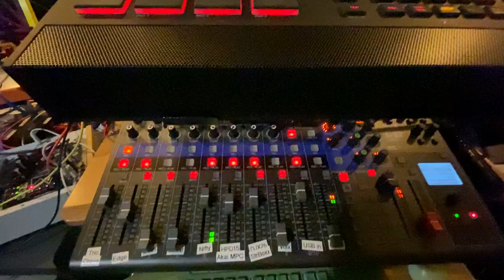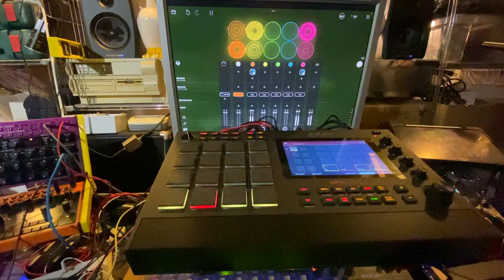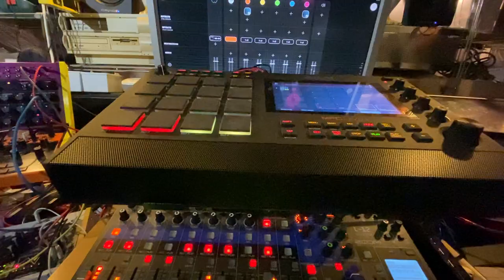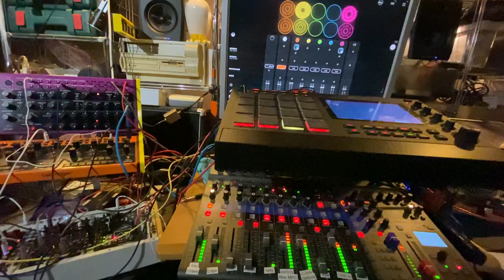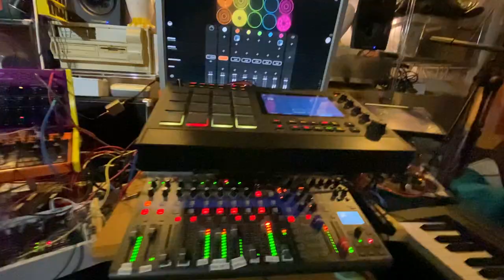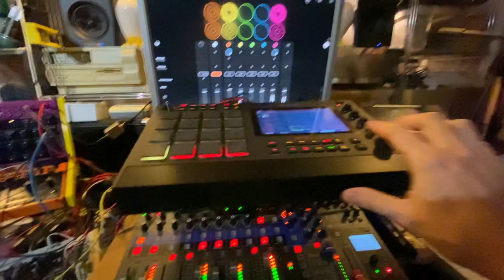Need to Want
Just got both the Launchpad Pro and the piano to work with my Loopy Pro Mancave setup. Pity my Floyd Rose guitar needs to be restrung...